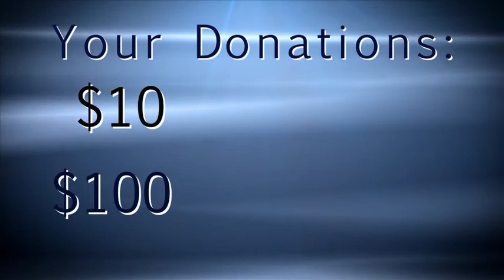TronaLife - Nerve2Cure Video Indiegogo - Ease Pain From Peripheral Neuropathy (BBH)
Diabetic foot pain or peripheral neuropathy causes terrible pain for millions of people. You probably know someone who suffers with this excruciating disease. It might be a parent, grandparent, brother, sister or a close friend. Maybe it's you!
TronaLife Neuropathy Pain Cream can help their pain without any side effects.